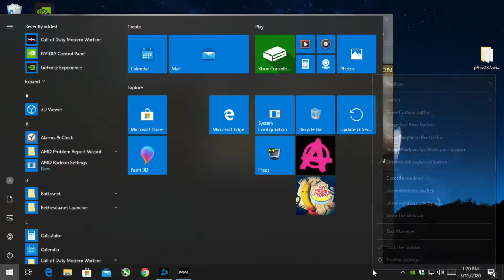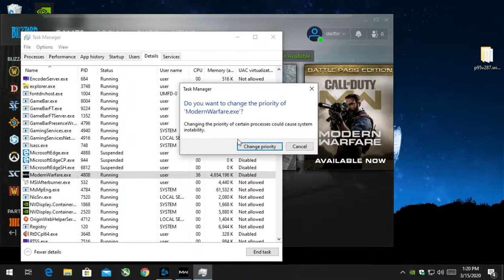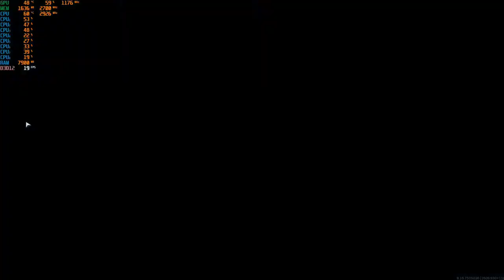Call of Duty: Modern Warfare * Warzone * - With The GTX 750 TI at 1080p & 720p + The Intel I7 860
*720p - 31:22

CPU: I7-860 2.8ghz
GPU: Zotac GTX 750 TI 2gb gddr5
Psu: APEVIA ATX-BT550W (550w)
Ram: 10gb ddr3 1333mhz
OS: Win10 Pro
Res: 1080p and 720p
Settings: Low